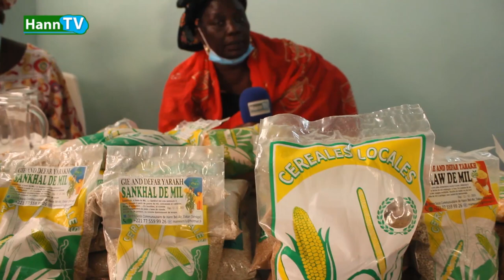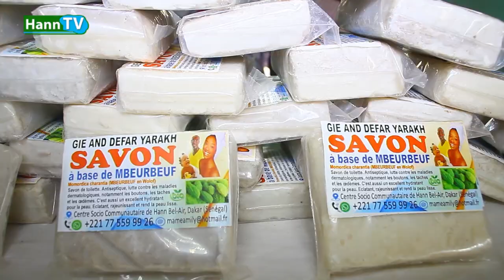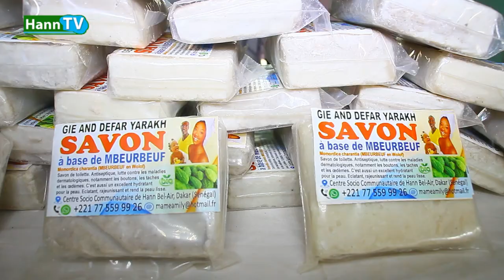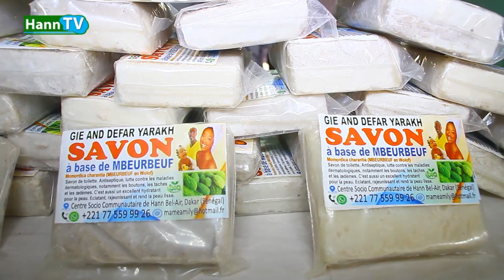Comité consultatif des femmes de Hann: « les femmes vraies actrices de développement... »